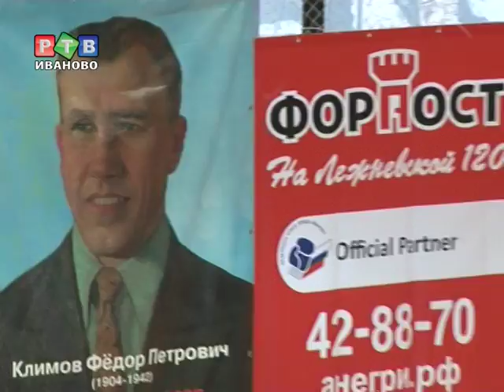Боксёры со всей страны съехались в Иваново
В Иванове стартовал традиционный всероссийский турнир по боксу класса «А».  Соревнования проходят в нашем регионе ежегодно. Этот турнир юбилейный, 65 по счету.